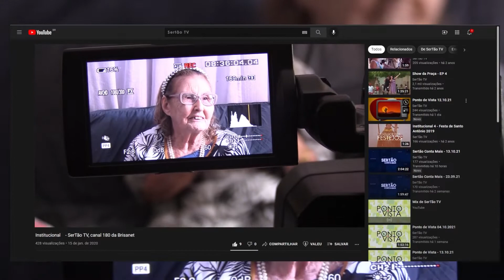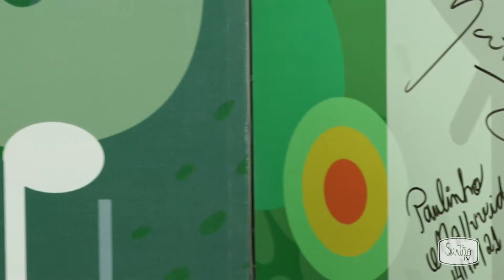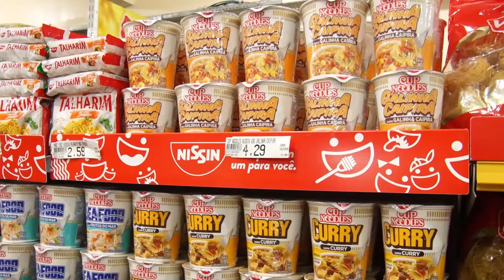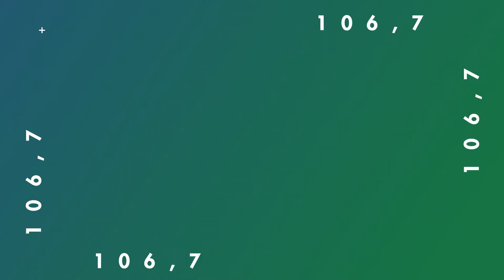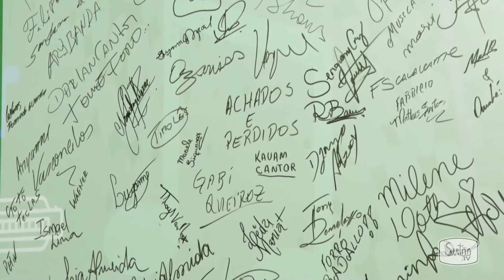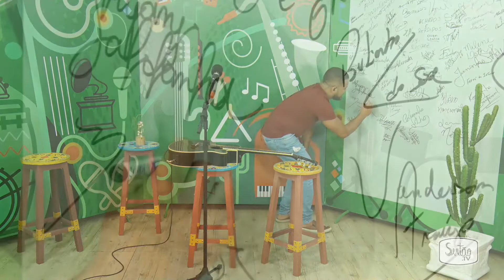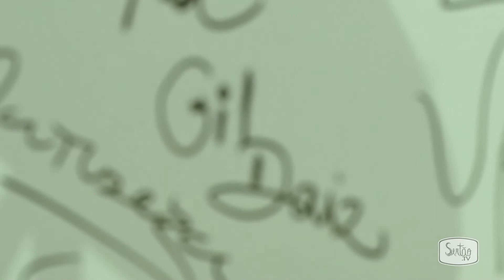Amigos da Música - Gil Raiz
O Amigos da Música desta semana recebe o cantor Gil Raiz. Acompanhe!